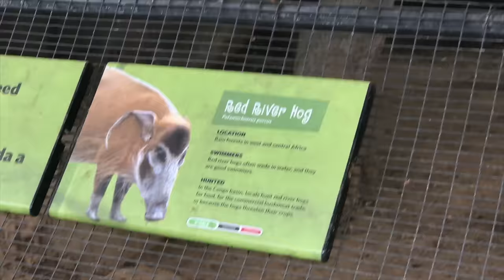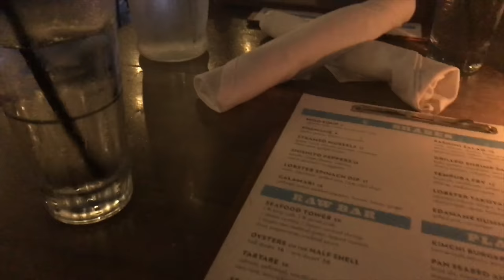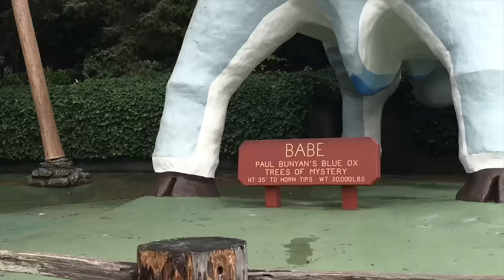Honeymoon Vlog Part 3 - San Diego Zoo! TiaVapes Review